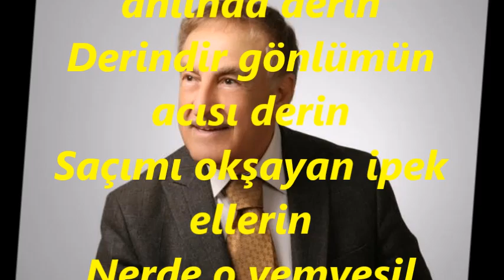Yaşar ÖZEL-Kaybolan Yıllarım Gençliğim Nerde (RAST)R.G.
SOLİST:
*YAŞAR ÖZEL*
VİDEOYU YAPAN
*RECEP GAYRETLİ*
GÜFTE:  SUPHİ İDRİSOĞLU
BESTE:  SUPHİ İDRİSOĞLU
USUL:  NİM SOFYAN
MAKAM:  RAST
Kaybolan Yıllarım Gençliğim Nerde
Nerde o yemyeşil güzel gözlerin
Gözler yine ıslak gönlün kederde
Çizgiler artıyor anlında derin
Derindir gönlümün acısı derin
Saçımı okşayan ipek ellerin